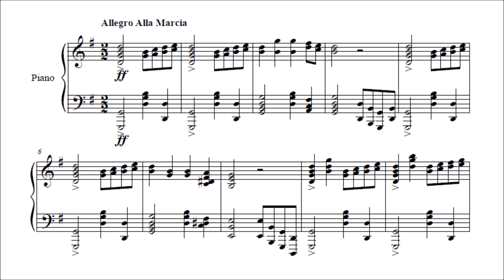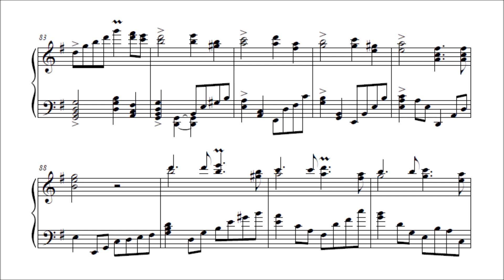Bryan Ho - March in G major, from "Kinderstücke" (VIDEO REQUEST)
Kinderstücke (Pieces for Children) is a set of six short pieces for solo piano written in the early Romantic style.  I started composing this around the birth of my daughter in 2012 and completed in 2014 and is dedicated to her.  Collectively, the keys of each piece loosely sounds out a shortened version of her name and her middle initial.  Each piece is intended to evoke a theme or scene from childhood, though there is no set program and it's left to individual interpretation.  This is the sixth and final piece of the set and is meant to be a cheerful march as a finale to the set.

Original sheet music: you can ask the composer himself by giving him a PM, or better yet, you can also check out his other content on his channel